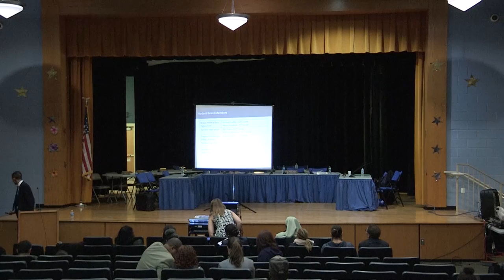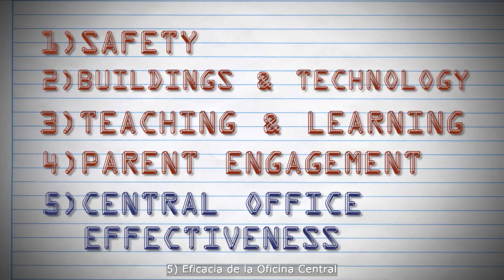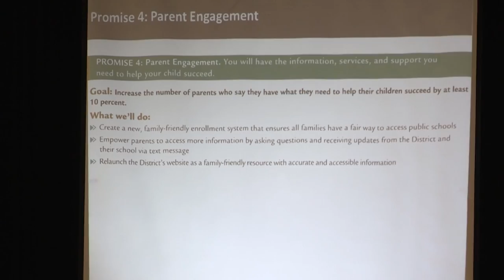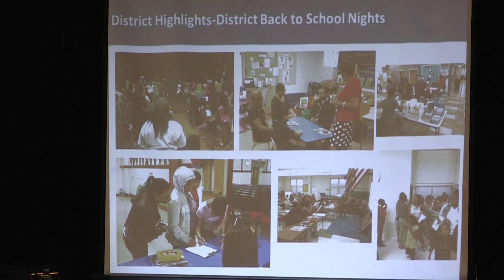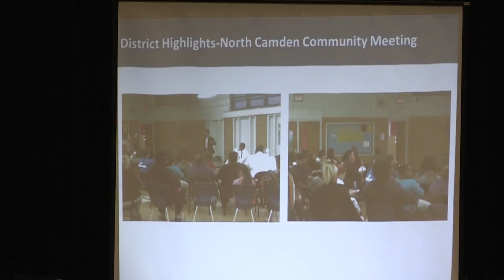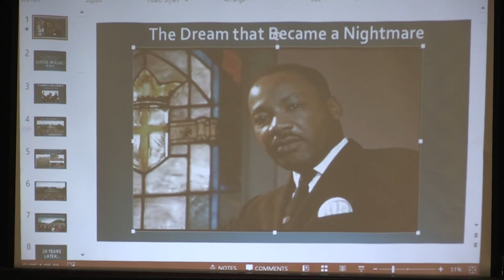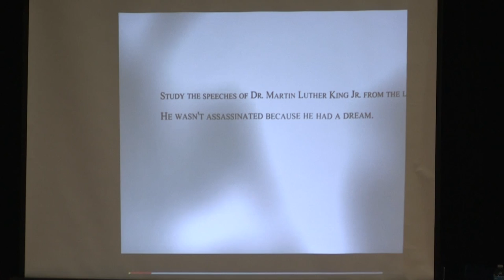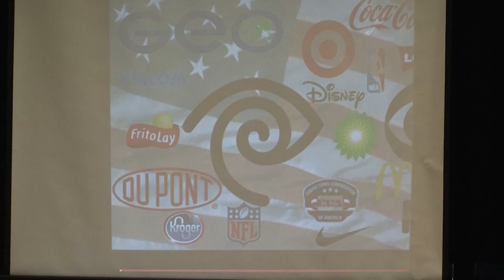CCSD Board of Education Meeting, October 2015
Camden City School District's Board of Education, Regular Monthly Meeting. October 20, at Octavius V. Catto Community Family School